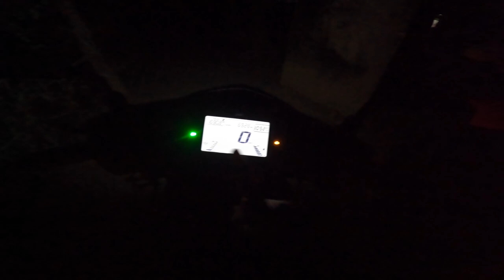Night out with Brothers || Night Ride || PVK VLOG